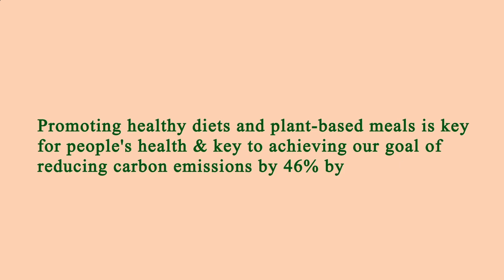Location Restaurants Near Me Los Angeles 90032 CA, Los Angeles County, California, United States